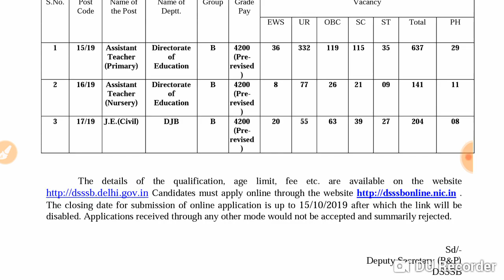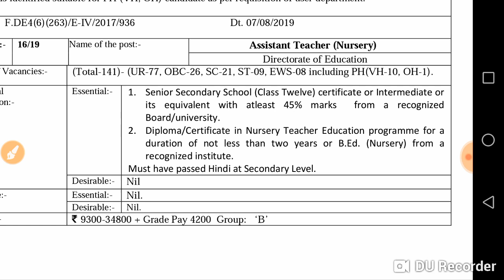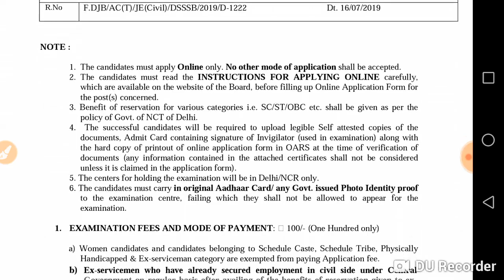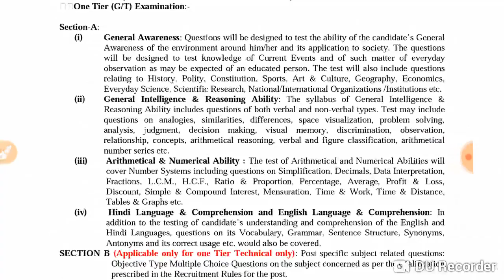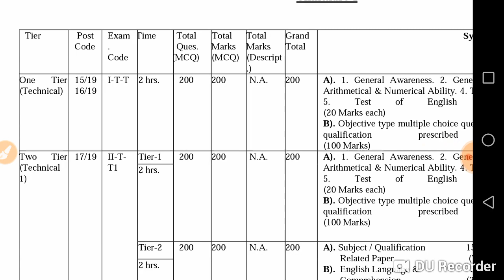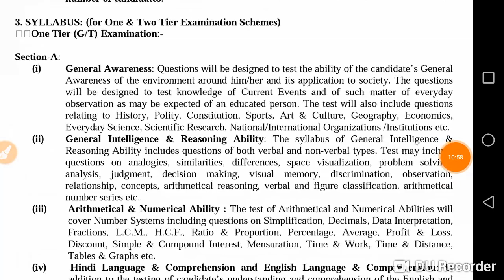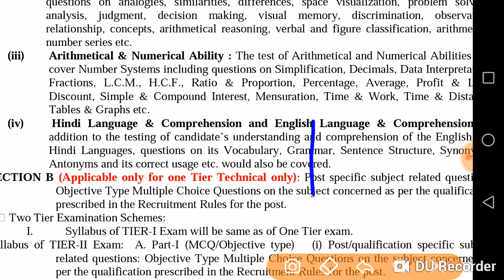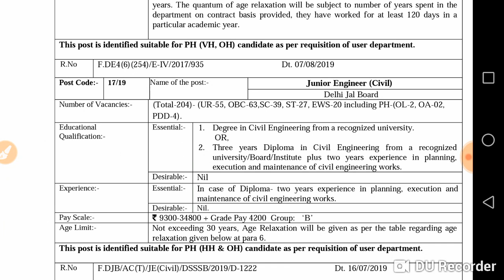DSSSB Nursery NTT | Full Details Dsssb Ntt eligiblity qualifications | nct delhi govt. | Syllabus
Join my telegram channel & group discussion
it is neha

DSSSB Assistant Teacher (Nursery) aplication form has started from 16 september 2019

Dsssb NTT Qualifications - 1. Senior Secondary School (Class Twelve) certificate or Intermediate or
its equivalent with atleast 45% marks from a recognized
Board/university.
2. Diploma/Certificate in Nursery Teacher Education programme for a
duration of not less than two years or B.Ed. (Nursery) from a
recognized institute.
Must have passed Hindi at Secondary Level.
DSSSB Assistant Teacher (Nursery) 2019
Guest/Contract teachers (only those who have not availed age relaxation in
previous recruitments

DSSSB Assistant Teacher (Nursery) application form start
Dsssb ntt syllabus -
Section-A:
(i) General Awareness: Questions will be designed to test the ability of the candidate’s General
Awareness of the environment around him/her and its application to society. The questions
will be designed to test knowledge of Current Events and of such matter of everyday
observation as may be expected of an educated person. The test will also include questions
relating to History, Polity, Constitution, Sports, Art & Culture, Geography, Economics,
Everyday Science, Scientific Research, National/International Organizations /Institutions etc.
(ii) General Intelligence & Reasoning Ability: The syllabus of General Intelligence &
Reasoning Ability includes questions of both verbal and non-verbal types. Test may include
questions on analogies, similarities, differences, space visualization, problem solving,
analysis, judgment, decision making, visual memory, discrimination, observation,
relationship, concepts, arithmetical reasoning, verbal and figure classification, arithmetical
number series etc.
(iii) Arithmetical & Numerical Ability : The test of Arithmetical and Numerical Abilities will
cover Number Systems including questions on Simplification, Decimals, Data Interpretation,
Fractions, L.C.M., H.C.F., Ratio & Proportion, Percentage, Average, Profit & Loss,
Discount, Simple & Compound Interest, Mensuration, Time & Work, Time & Distance,
Tables & Graphs etc.
(iv) Hindi Language & Comprehension and English Language & Comprehension: In
addition to the testing of candidate’s understanding and comprehension of the English and
Hindi Languages, questions on its Vocabulary, Grammar, Sentence Structure, Synonyms,
Antonyms and its correct usage etc. would also be covered.
SECTION B (Applicable only for one Tier Technical only): Post specific subject related questions:
Objective Type Multiple Choice Questions on the subject concerned as per the qualification
prescribed in the Recruitment Rules for the post.
A). 1. General Awareness. 2. General Intelligence & Reasoning ability. 3.
Arithmetical & Numerical Ability. 4. Test of Hindi Language & Comprehension.
5. Test of English Language & Comprehension.
(20 Marks each)
B). Objective type multiple choice questions on the subject concerned as per the
qualification prescribed for the post.